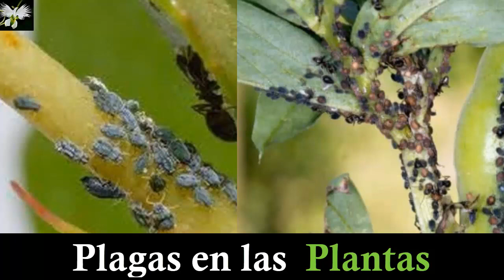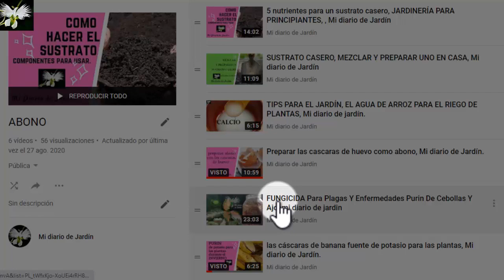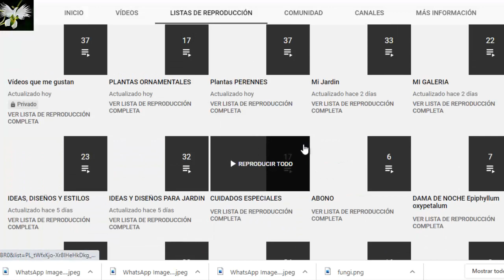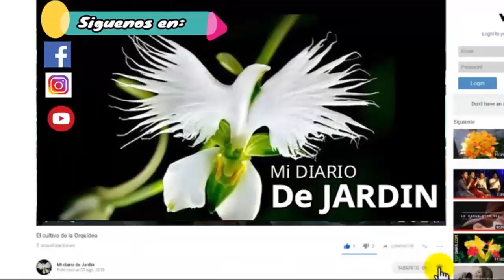como eliminar las plagas en las plantas, mi diario de jardin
como eliminar plagas en las plantas, midiario de jardín